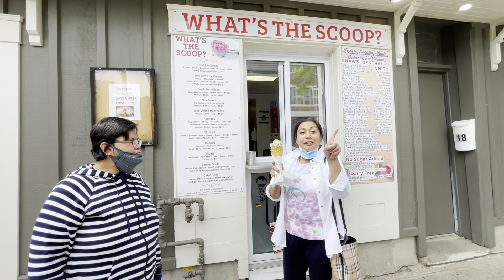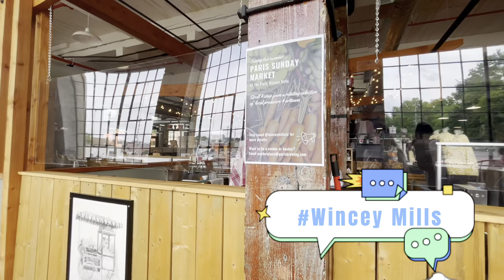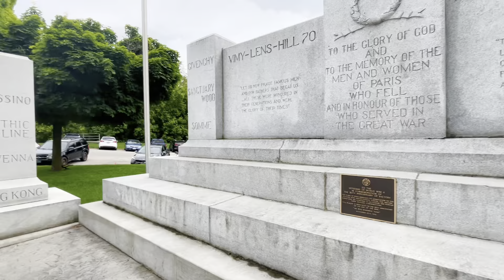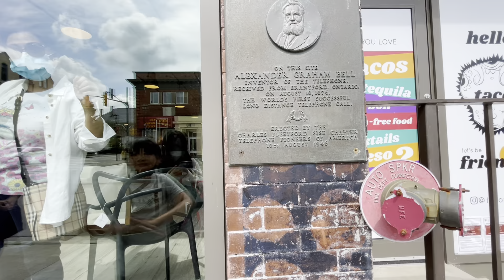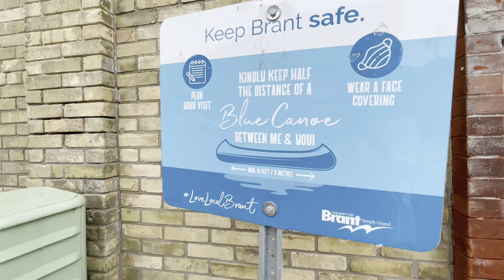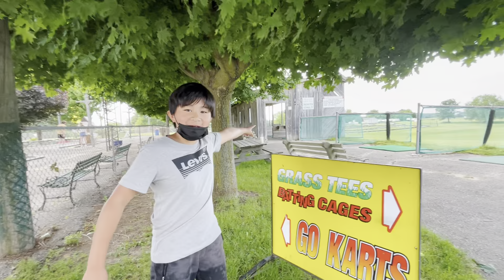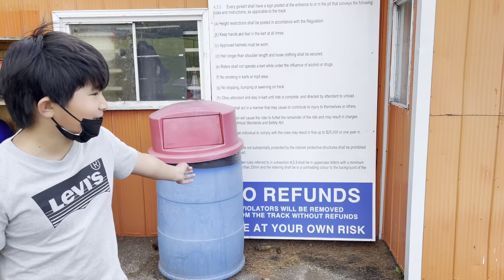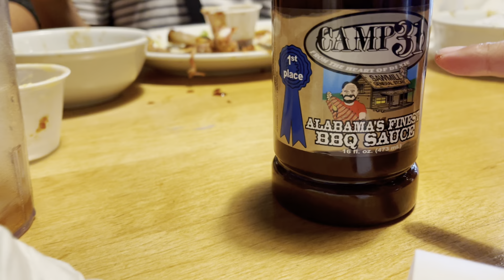A Day in Paris ,Ontario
Join Tinsations as we explore the beautiful town of Paris In Ontario